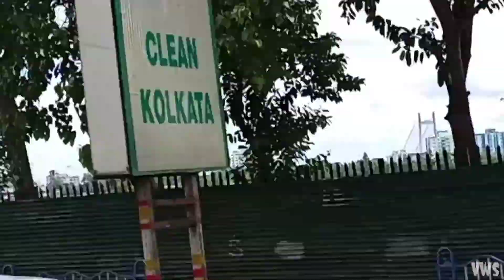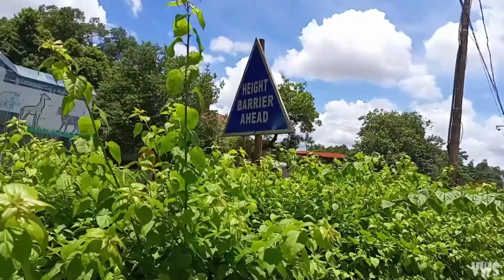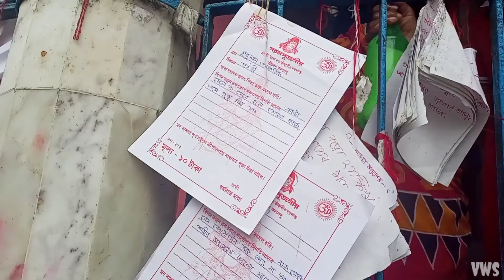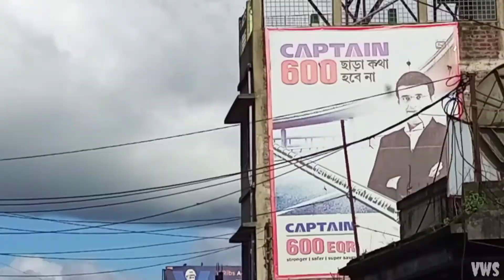Bara Kachehri Mandir Tour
Welcome All!